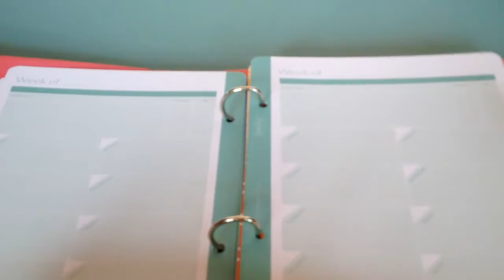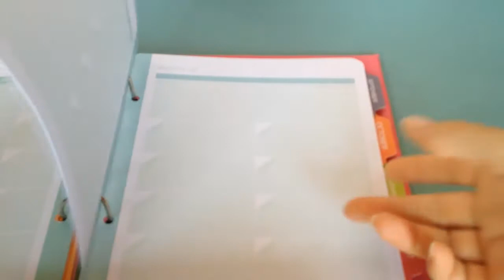Becky Higgins Planner - italiano